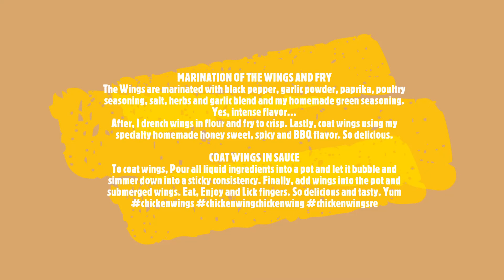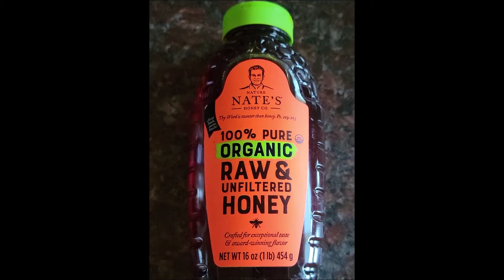Honey BBQ Chicken Wings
@FoodForTheSoul and @Esther'sInspiration version of Honey BBQ Wings. The Wings was marinated with black pepper, garlic powder, paprika, poultry seasoning, salt, herbs and garlic blend and my homemade green seasoning. Yes, intense flavor...
After, I drench wings in flour and fry to crisp. Lastly, coat wings using my specialty homemade honey sweet, spicy and BBQ flavor. So delicious.
Ingredients:
☆Famous Dave's BBQ sauce Sweet and Zesty
☆Ketchup
☆Nature Nate's Organic Raw and Unfiltered ☆Honey
☆Kikkoman soy sauce
☆Home-made Green seasoning [cilantro, green onions, parsley, garlic, jalapeno peppers, onions]
To coat wings, Pour all liquid ingredients into a pot and let it bubble and simmer down into a sticky consistency. Finally, add wings into the pot and submerged wings. Eat, Enjoy and Lick fingers. Yum

Food for the Soul is connected with Esther's Inspiration (facebook) and entails a broad range of Home Cooking meals and encouragement of inspirational quotes. Everything that I share with my audience flows from my heart.